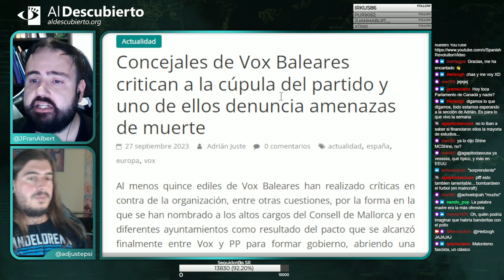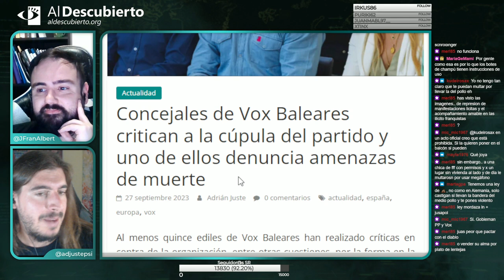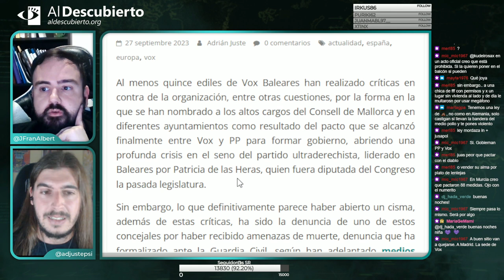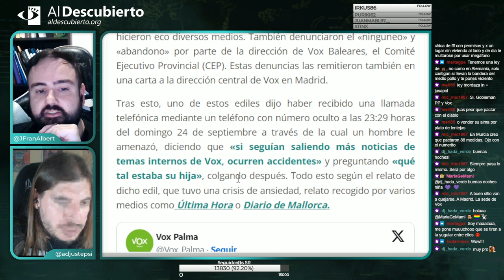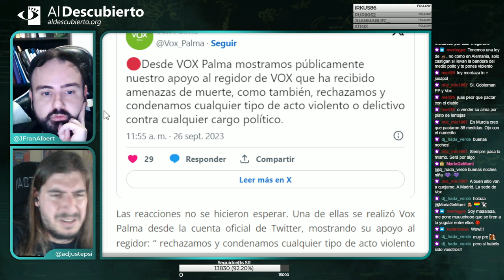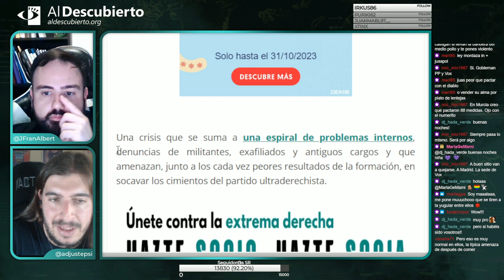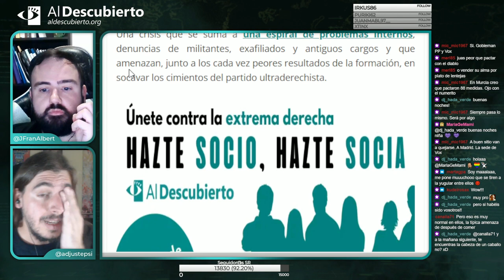CONCEJALES DE VOX BALEARES CRITICAN A LA CÚPULA DEL PARTIDO Y UNO DE ELLOS DENUNCIA AMENAZAS